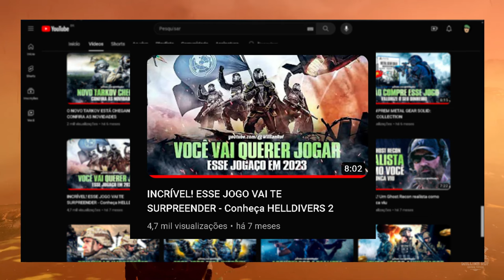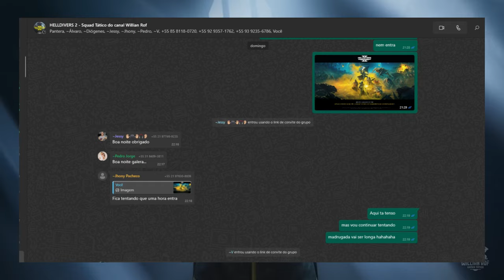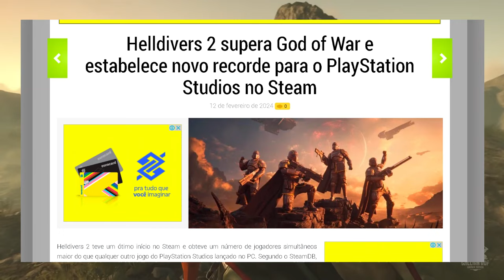PORQUE HELLDIVERS 2 MERECE SUA ATENÇÃO - PRIMEIRAS IMPRESSÕES